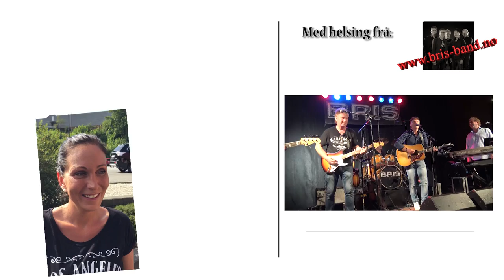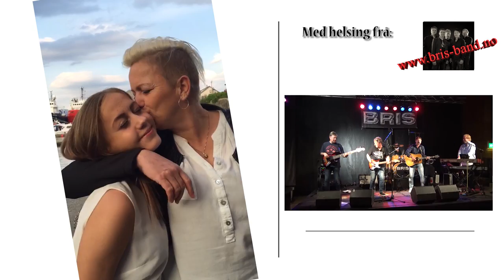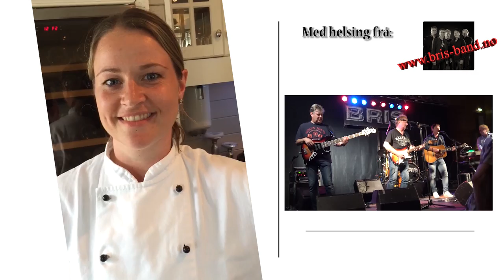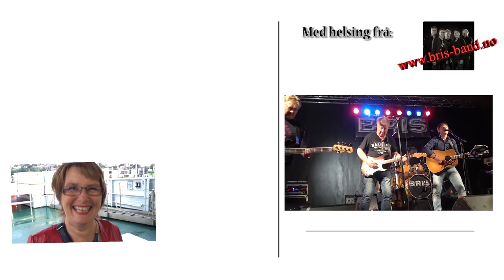BRIS - Jentene i Sunnhordland. EAstudio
Jentene i Sunnhordland. BRIS live i Tysneshallen 15.aug. 2015. Tekst og melodi: Atle Hansen.
BRIS er: Per Ellingsen, Gunnar Engevik, Geir Skjelnes, Artur Lien og Jon Steinar Sandven.
Videoproduksjon: EAstudio.net